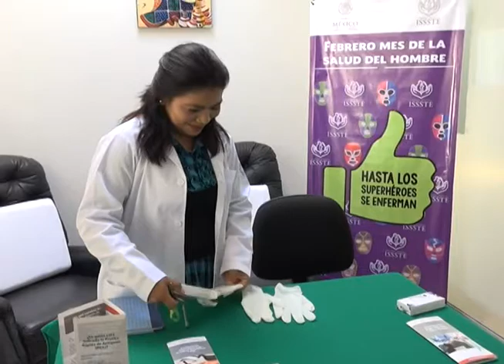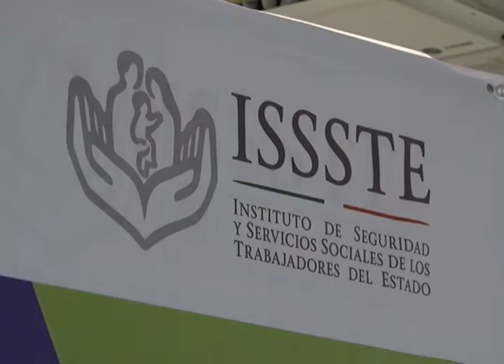Hasta los superhéroes se enferman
Por cada 10 consultas, 3 son pacientes hombres. Los caballeros no suelen ir a revisiones médicas, debido a que a veces no le toman la importancia necesaria. ¿Y usted ya se checo?